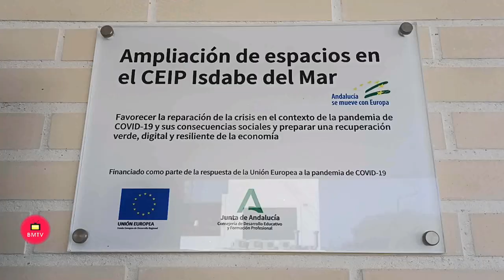El alcalde de Estepona y el delegado de Desarrollo Educativo de la Junta visitan el CEIP Isdabe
El regidor ha destacado las numerosas actuaciones llevadas a cabo por el Ayuntamiento de Estepona durante el verano para el mantenimiento y adecuación de todos los centros educativos de cara al inicio del curso escolar.

Estepona, 12 de septiembre de 2023.- El alcalde de Estepona, José María García Urbano, y el delegado de Desarrollo Educativo y Formación Profesional y de Universidad, Investigación e Innovación, Miguel Briones, ha visitado hoy el CEIP Isdabe del Mar, con motivo del inicio del curso 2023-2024, para el que la Junta de Andalucía ha destinado más de 130 millones de euros en ayudas a las familias malagueñas a través de becas, gratuidad de libros de texto y bonificaciones de los servicios complementarios.

Esta visita se produce tras las obras de remodelación y ampliación del centro y la conversión del comedor a cocina in situ. Las nuevas instalaciones, cuyas obras concluyeron este verano, ya están funcionando a pleno rendimiento.

El alcalde ha destacado la importancia de la colaboración institucional para favorecer equipamientos que mejoren los servicios públicos y la calidad de vida. En este sentido, ha valorado el esfuerzo de la administración regional en este centro educativo, que atiende a una importante población del extrarradio de Estepona. Por otro lado, se ha referido a las numerosas actuaciones que durante este verano el Ayuntamiento de Estepona ha llevado a cabo para el mantenimiento y adecuación de todos los centros educativos de cara al inicio del curso escolar.

La ampliación ha supuesto la construcción de un nuevo edificio para dos líneas de infantil (8 aulas, aseos, espacios exteriores) con un total de 150 puestos escolares, y la mejora de las instalaciones actuales. Ha permitido, asimismo, la retirada de un módulo prefabricado. En total, la nueva superficie construida ha añadido al centro más de 1.000 metros cuadrados.

En el edificio ya existente se ha llevado a cabo la ampliación y adaptación del comedor a cocina in situ por un valor de 18.312 euros, creación de un porche cubierto, un aseo adaptado y diversas actuaciones de redistribución que han mejorado conexiones. La actuación ha incluido también la intervención en la urbanización exterior, con la creación de una nueva zona ajardinada y la mejora general de las conexiones entre las distintas edificaciones, las nuevas y las existentes. La Consejería de Desarrollo Educativo y Formación Profesional y de Universidad, Investigación e Innovación ha invertido un total de 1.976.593 euros en estas actuaciones.